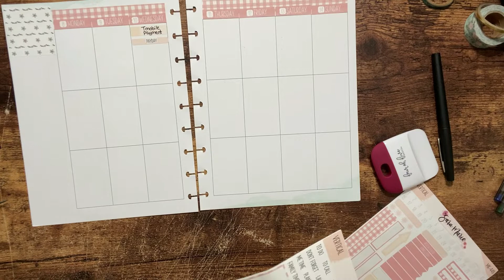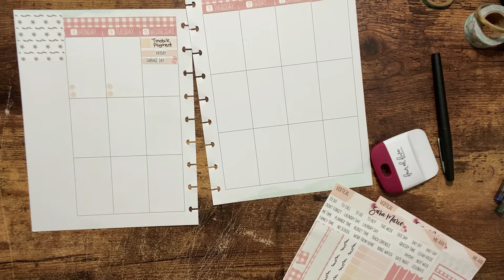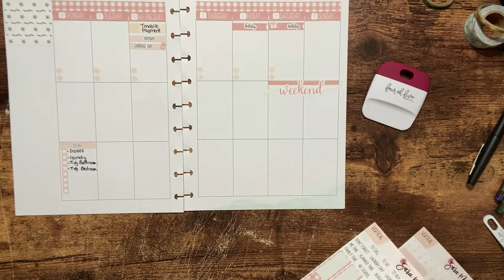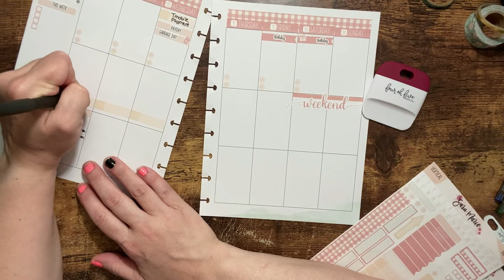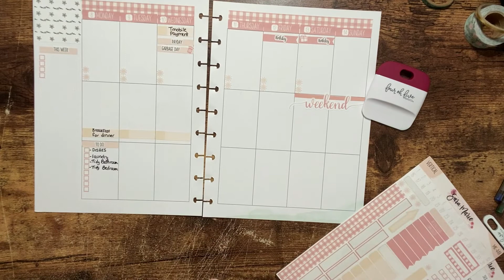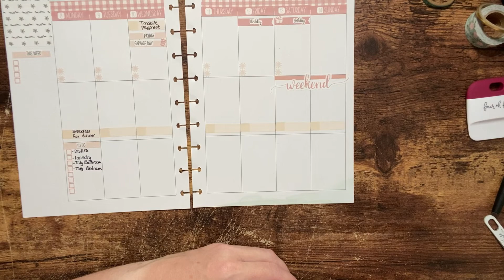August 8-11 catchall planner I’m back!!!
August 8-11 weekly for my catchall planner